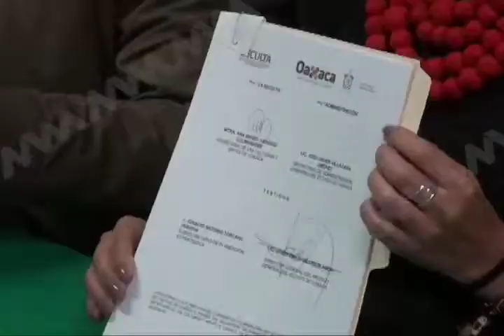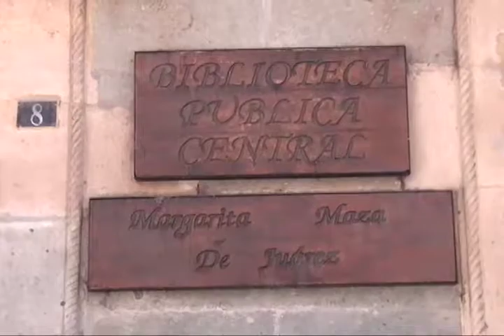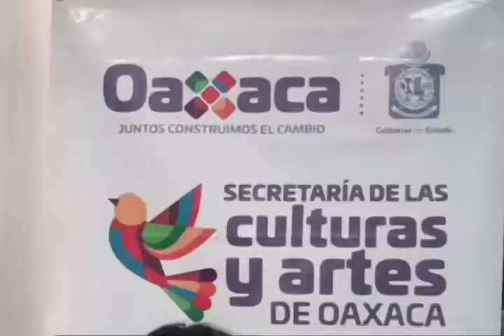Firma SECULTA y AGEO convenio de colaboración para resguardar parte del acervo Histórico de Oaxaca